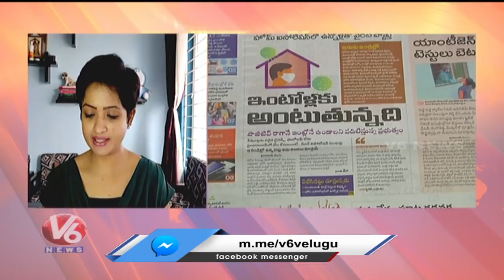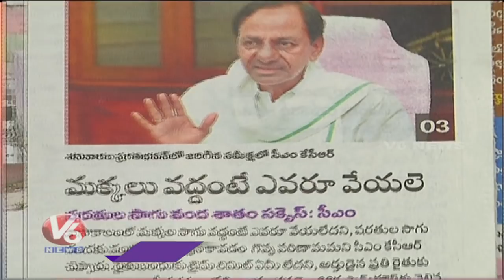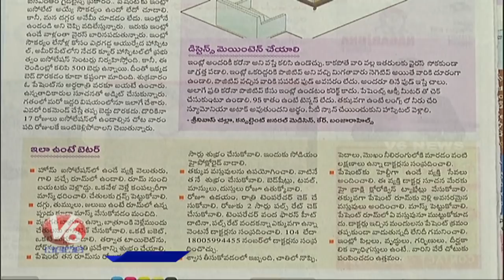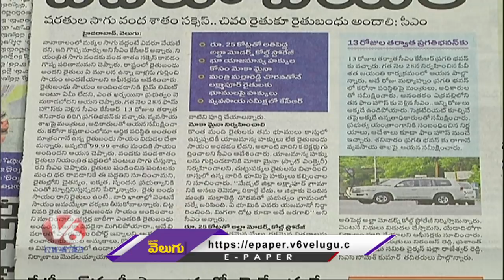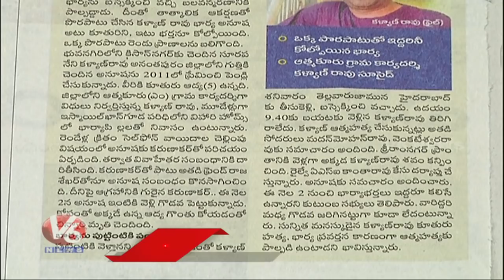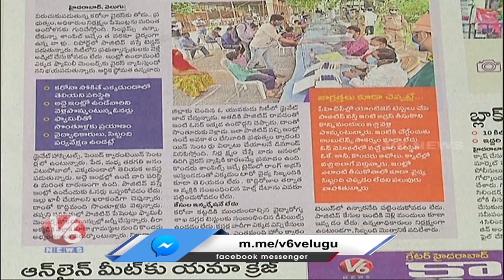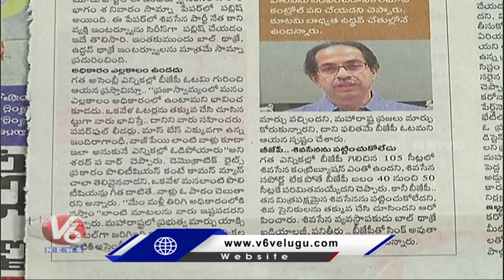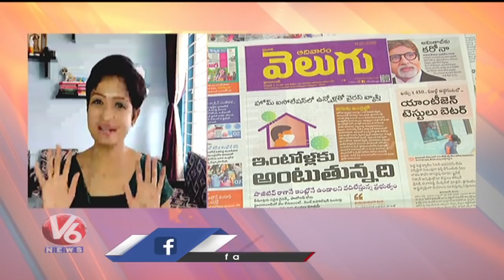News Analysis: పనుల్లేక, పూట గడవక ప్రాణాలు తీసుకుంటున్నారు | ఆటోలో కరోనా పేషెంట్ డెడ్ బాడీ |V6 News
V6 Velugu News Analysis:
1178 Corona Cases Recorded In Telangana Past 24 Hours.
Corona Patient Body in Auto.
Controlled Farming is 100% Success, Says CM KCR